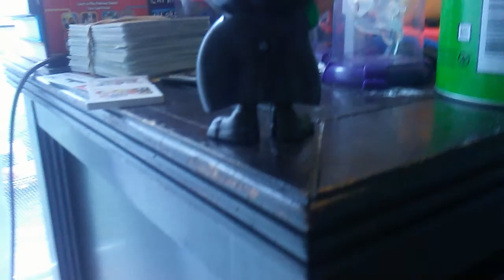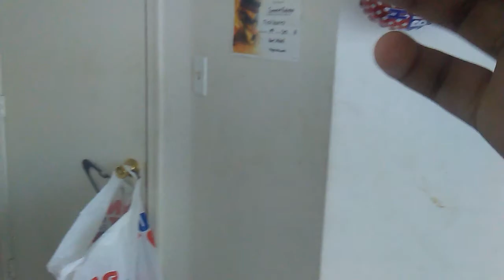Greninja 541 direct 6.10.19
New suff on the way